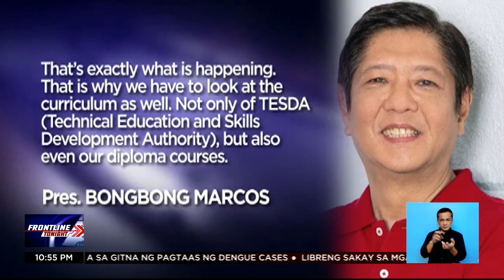Jobs mismatch, pinatutukan ni PBBM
FrontlineTonight | Nais ni Pres. Bongbong Marcos na tutukan ang problema ng jobs mismatch kung saan hindi tugma ang lebel ng tinapos sa kolehiyo ng isang tao sa kaniyang kasalukuyang trabaho. | via Marianne Enriquez